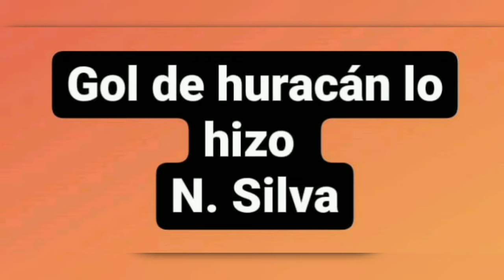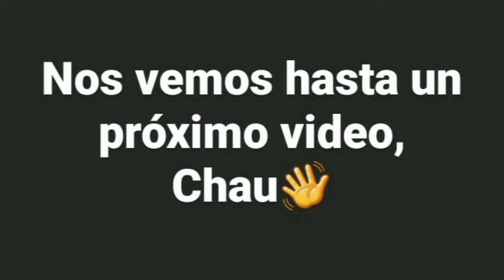Fabricio Palacio (Goles del empate de River y huracán)